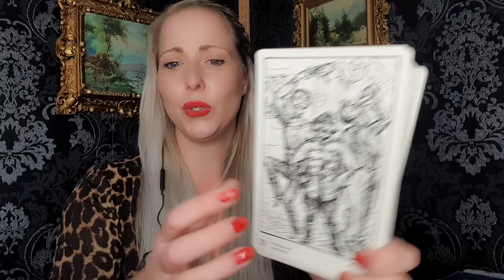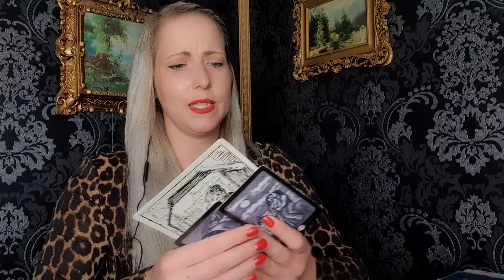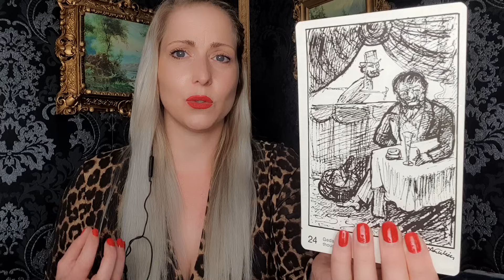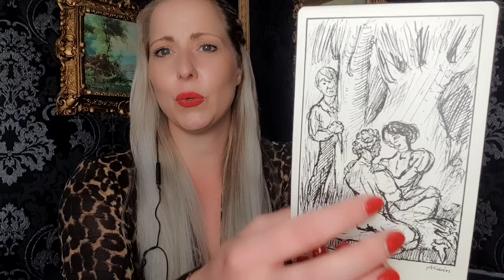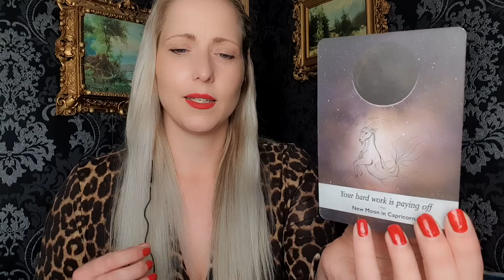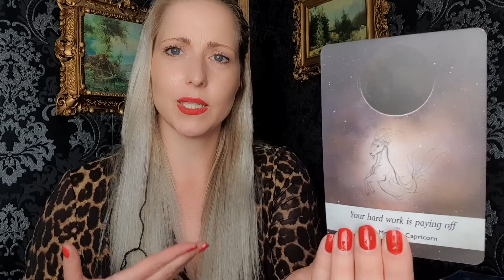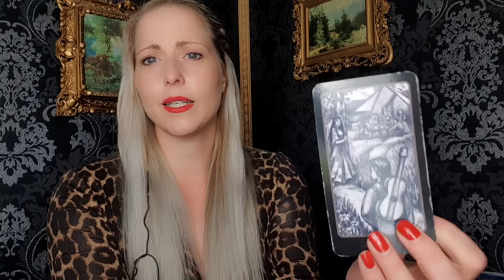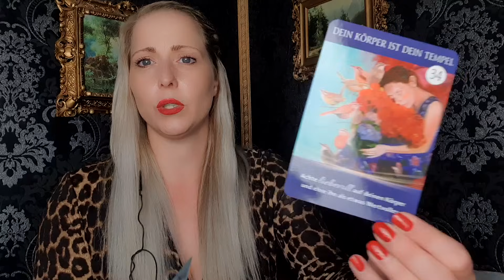JEMAND erhält das Karma was MAN(N) verdient hat❤️👑Wochenlegung:9./15.9.23🌞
Ich freue mich sehr darüber,dass DU zu mir gefunden hast❤️
Auf Grund der Entwicklungen, habe ich mich entschieden dir folgende Wege aufzuzeigen um Kontakt mit mir aufnehmen zu können🤗

Bitte bedenke mein Engel, dass du IMMER eine eigene INTUITION hast und einen eigenen freien WILLEN um deine ENTSCHEIDUNGEN im Leben treffen zu können🙏👑

Lass dich sehr gern von meinen Videos unterhalten und inspirieren, aber bitte NIEMALS negativ beeinflussen!

MEINE VISION🙌🫂
...ist, Menschen zu helfen und sie durch ihren ganz persönlichen Prozess hindurch zu begleiten☀️ABER NIEMALS NEGATIV ZU BEEINFLUSSEN🚫☀️
ICH möchte dein SPRACHROHR sein für etwas was dir noch nicht bewusst sein könnte oder deine HOFFNUNGSGEBERIN, in Zeiten wenn es so sehr weh tut, obwohl du vielleicht schon längst weißt das du loslassen solltest💔
Auf diesem Kanal möchte ich dir keine FALSCHEN HOFFNUNGEN machen, DICH jedoch begleiten durch eine Zeit in der dich kaum einer verstehen könnte🙏

ICH weiß dass die KIRCHE gegen das Karten legen ist, aber hiermit nehme ich mir das RECHT mein wahres und authentischtest Selbst zu Leben, im Sinne von:
ICH GLAUBE AN
👑GOTT
👑ENERGIEN
👑SPIRITUALITÄT
👑MICH!
👑DICH!
👑WUNDER!

💃MEIN GETRAGENES KLEID

💎Seelenpartnerorakel, Aquamarinverlag*

Die Zeitkarten

🎤Mikrofon Samsung*